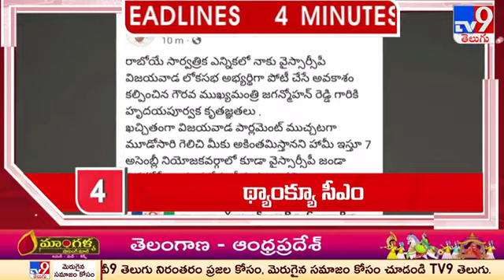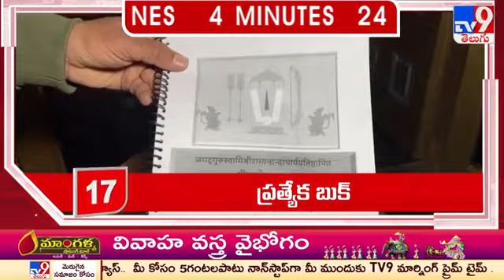4 Minutes 24 Headlines - TV9